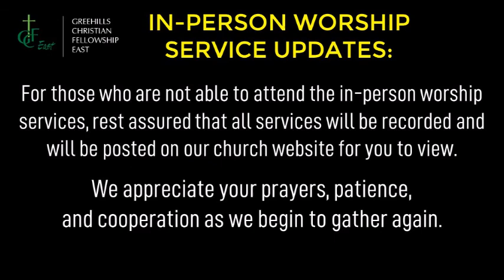GCF EAST DEVOTION | 1 JOHN 5:14-15 | WEEK 33 | DAY 03 | NOVEMBER 11, 2020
Devotion by: Deacon Gerry Reyes
Devotion Title: ANG KAPANGYARIHAN NG PANALANGIN
Scripture Reading: 1 JUAN 5:14-15 (RTPV05) - "Hindi tayo nag-aatubiling lumapit sa Kanya dahil alam nating ibibigay Niya ang anumang hingin natin kung ito'y naaayon sa Kanyang kalooban. At dahil alam nating pinapakinggan nga Niya tayo, alam din nating ibinibigay Niya ang bawat hinihiling natin sa Kanya."

Our devotion this week will be led by our Bible Study Teachers.